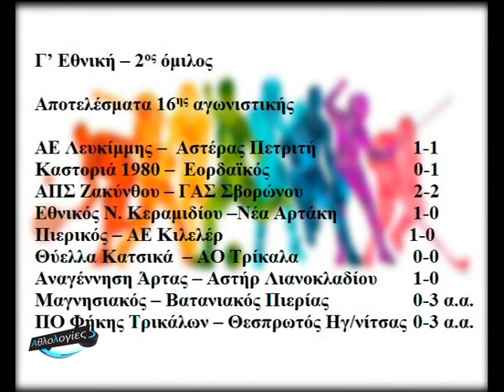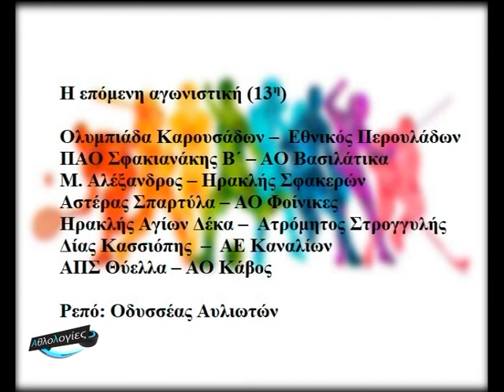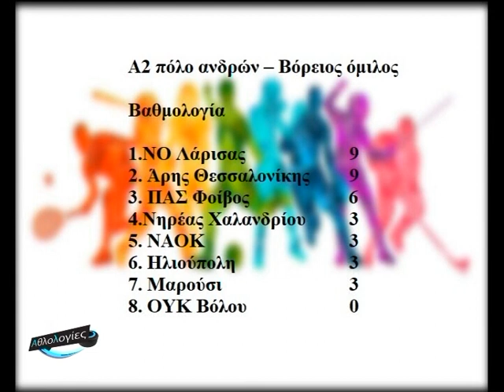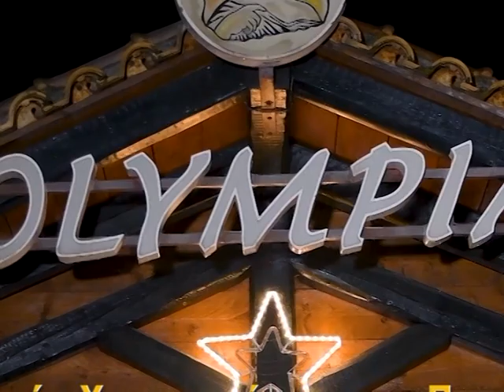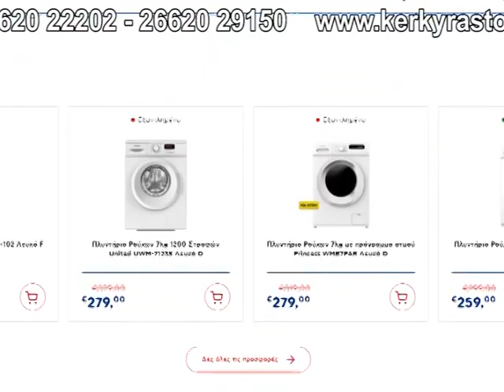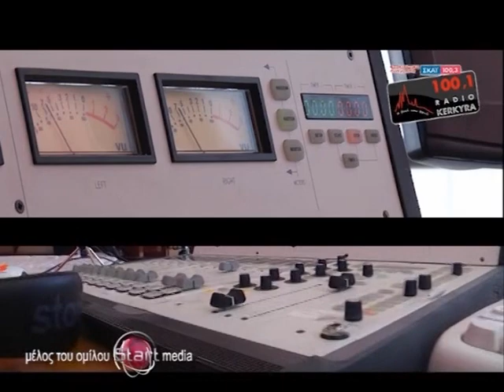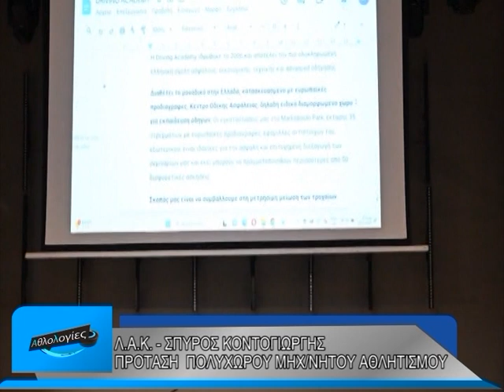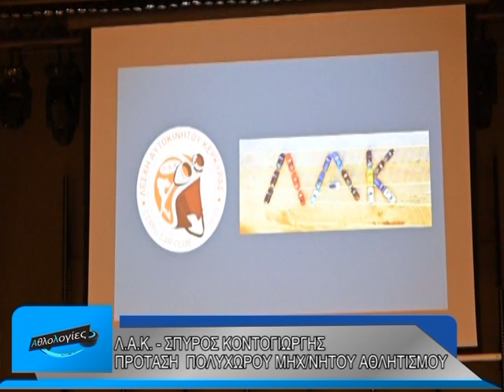ΑΘΛΟΛΟΓΙΕΣ 22 12 2023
00:00 Σήμα εκπομπής
02:07 Καλεσμένη: Κατερίνα Γαγγάδη – Εκπρόσωπος γονέων Σειρήνων – Κλήρωση
12:54 Κάρτες αγώνων
23:07 Break
32:22 Ρεπορτάζ: ΑΕ Λευκίμμης – Αστέρας Πετριτή (Γ΄εθνική – 16η αγωνιστική)
54:32 Break
1:03:48 Λέσχη Αυτοκινήτου Κέρκυρας – Πρόταση δημιουργίας πολυχώρου μηχανοκίνητου αθλητισμού